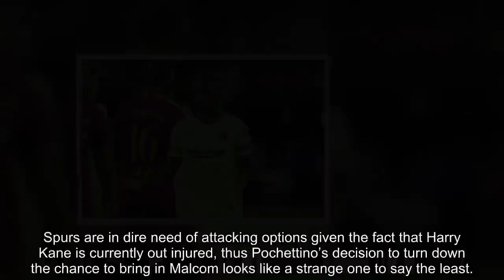Tottenham turn down chance sign Barcelona star Malcom on loan after Mauricio Pochettino intervention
Tottenham have reportedly turned down the chance to sign Barcelona’s Brazilian winger Malcom on loan due to an intervention from manager Mauricio Pochettino..According to the Sun, Barcelona had offered the player on loan to the north London club, with it also being stated that the Lilywhites were willing to go ahead with a move for the player should boss Pochettino had given it the ‘ok’..However, as per the Sun also report, Pochettino didn’t see Malcom as a player who’d fit into his plans, something that means this potential move looks dead in the water..Spurs are in dire need of attacking options given the fact that Harry Kane is currently out injured, thus Pochettino’s decision to turn down the chance to bring in Malcom looks like a strange one to say the least..The 21-year-old would’ve had a lot to offer to Spurs, and we think Pochettino’s decision not to sign the Brazilian on loan will turn out to be a mistake come the end of the season..Malcom would’ve offered Spurs the chance to rotate their wingers, and even drop Fernando Llorente in favour of playing Heung-Min Son at striker, a move that would’ve made their attack a much more formidable force..However, given this report, it doesn’t look like we’re going to be seeing Malcom line-up in a Tottenham shirt any time soon..Get Tottenham latest news updates directly to your inbox Subscribe Thank you for subscribing.